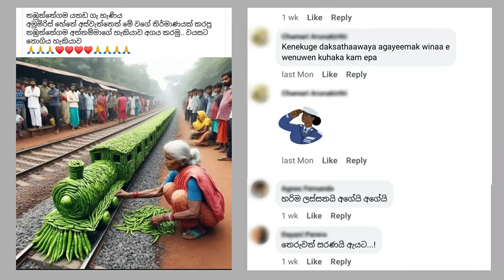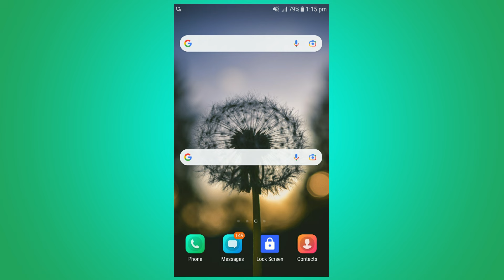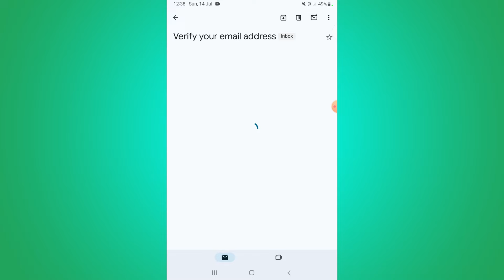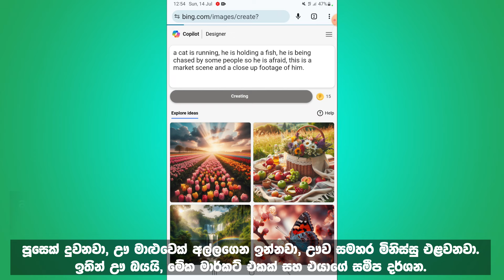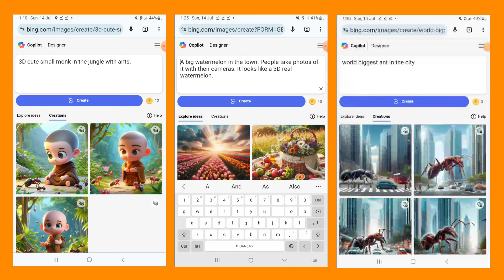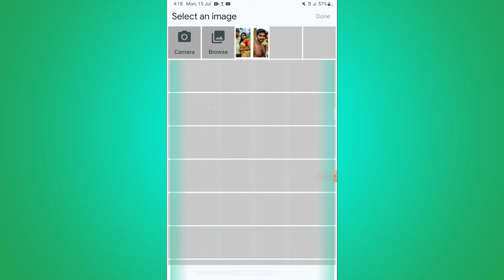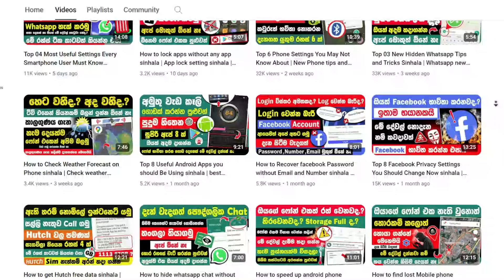How to Genarate AI Viral Image in sinhala | best ai image generator | AI tool sinhala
In this video, we are going to talk about how to create trending AI photos & make your social media posts go viral. These AI image generator tools will help you create the best AI-generated images using text-to-image technology.

Ai Description - a cat is running, he is holding a fish, he is being chased by some people so he is afraid, this is a market scene and a close up footage of him.

Are you interested in the trending funny AI photos on social media and want to know if they are real or generated by Artificial Intelligence (AI)? We will uncover the truth behind these images.

You can learn step by step how to create your own AI photos Great for sharing on social media. I will also show you how to create a viral funny " cat stealing fish " image that is sure to get likes , shares. Watch now start creating your own AI generated trending photos. Try these tips to improve your social media presence.

• This video includes :

1. How to Tell If Trending Photos Are Real or AI Generated – Learn to tell if trending photos on social media are real or AI generated. We’ll Review the Tech behind these funny & amazing viral images giving you insights into how Artificial intelligence is shaping visual content we see everyday.

2. How to Generate AI Photos ( Text to image) in Sinhala – learn step by step Tutorial how to use AI Artificial intelligence photo generators. We’ll focus on most popular tools like the AI "bing Image Creator " & show you how to create stunning AI photos with ease.

3. How to Create Viral Funny photo for Social Media – in this section you can Learn how to make viral funny pictures for social media. We will specifically show you how to create a hilarious " cat stealing a fish " Photos that can go viral platforms like Facebook, Instagram.

Best ai image generator sinhala
Ai tool sinhala
artificial intelligence sinhala
ai kiyanne mokakda
Social media Tips and Tricks
text to image ai generator sinhala

Understanding , creating AI generated pictures can help you stay ahead of social media trends. This tutorial is in Sinhala making it easier for you to follow along and understand the concepts.

Hi Community 😊 I'm Sameera Lakshan, the founder of Sameera TechBro LK.

Edited and Presented by : Sameera Lakshan
Editing Softwares : Filmora 13, Photoshop 2021